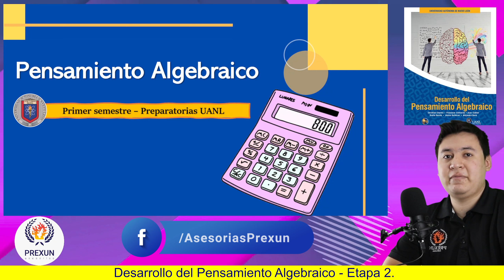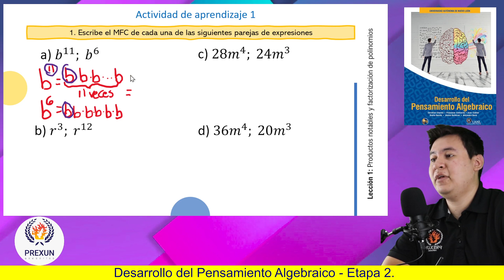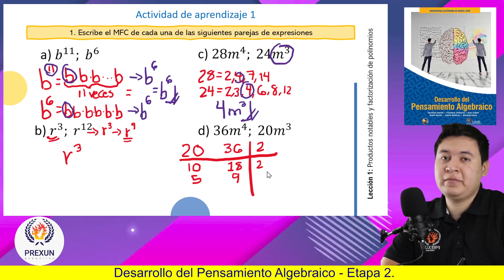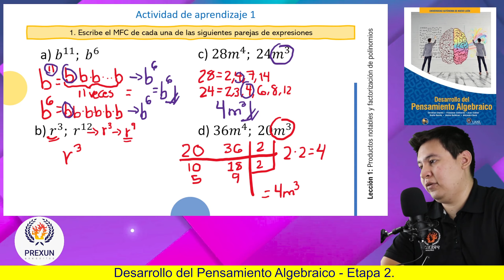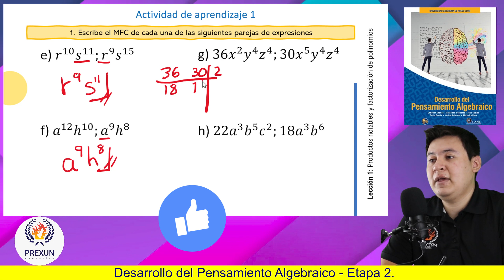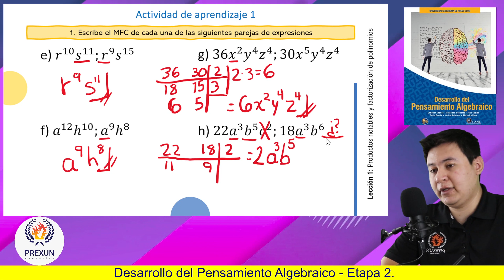Desarrollo del Pensamiento Algebraico | Etapa 2: A1.1 | Prepa UANL 1er. Sem.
🔥 ETAPA 2:
 A1.1